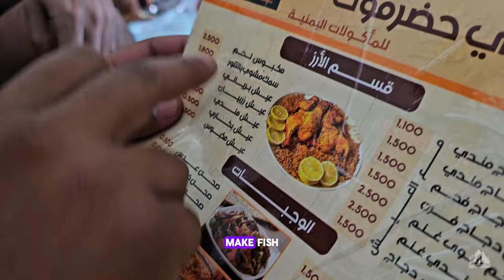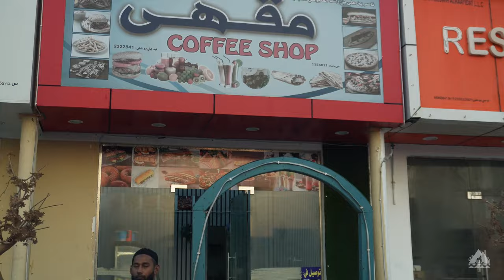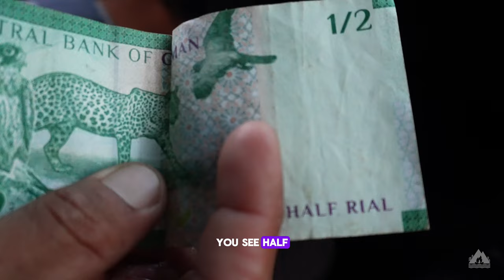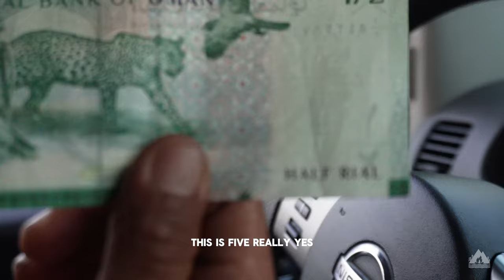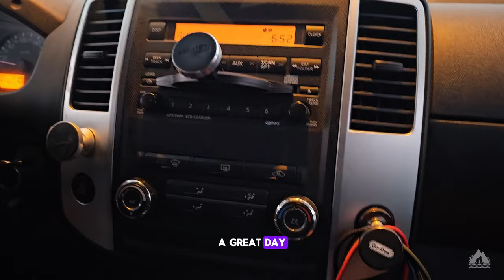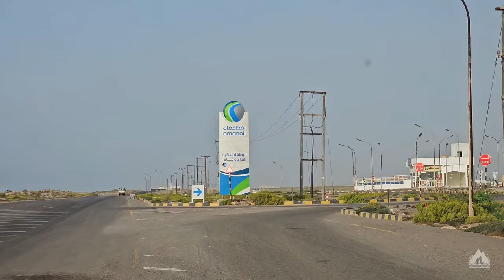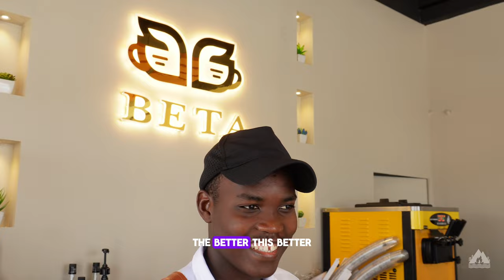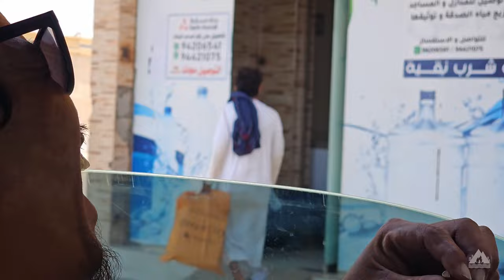OMAN SURF TRIP Part 2 | Oman Joe's Point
Description
THE SURFING SPOTS OF OMAN SURFERS PARADISE PART 2
Embark on the ultimate road trip adventure from the buzzing Dubai to the untamed beauty of the Sultanate of Oman, where deserted peeling waves await. The journey itself is a mesmerizing blend of desert dunes, rugged mountains, and coastal vistas, The Arabian Peninsula’s untouched coastline, a hidden gem for surfers seeking solitude and epic waves.

Timecodes
0:00-1:48 Intro
1:48-3:07 Omani Restaurant
3:07-5:24 RAS RWAIS
5:24-9:28 Lost Villages of Oman
9:28-13:48 Surf House Crew
13:48-19:10 joe's point Camping Area
19:10-27:30 Oman Surfers Paradise
27:30-33:40 Road Trip to Oman
33:40- 42:45 Secret Spot
42:45-42-49 Outro